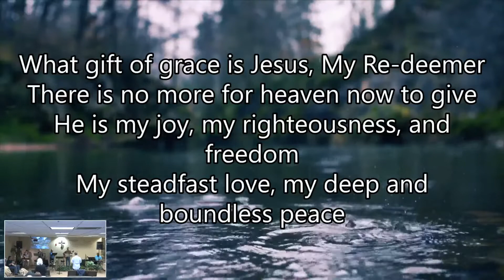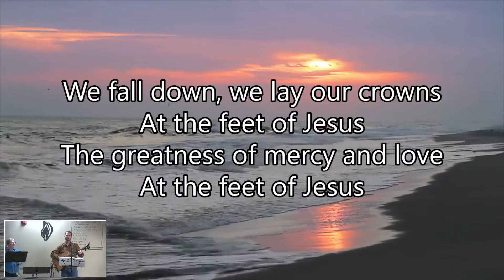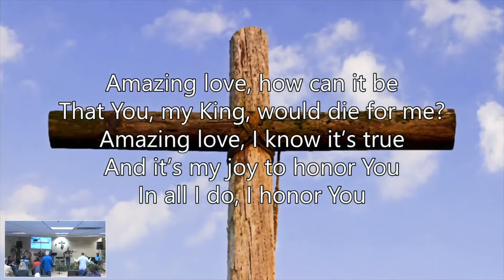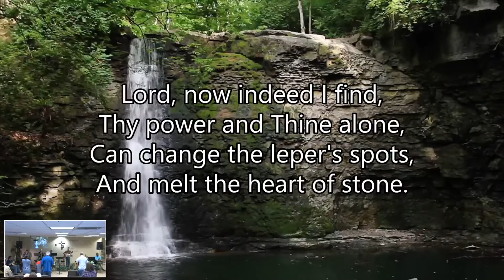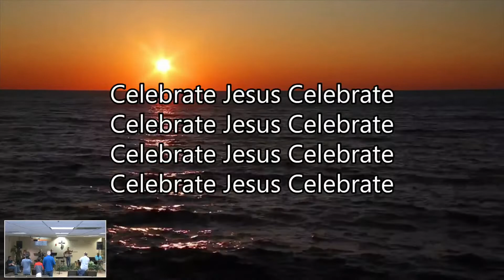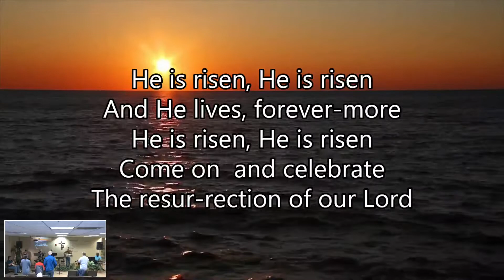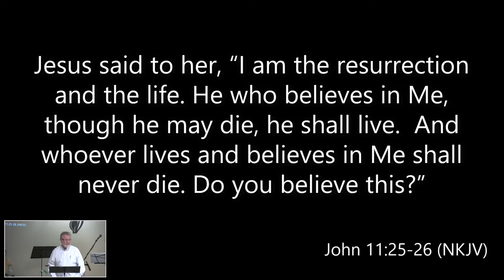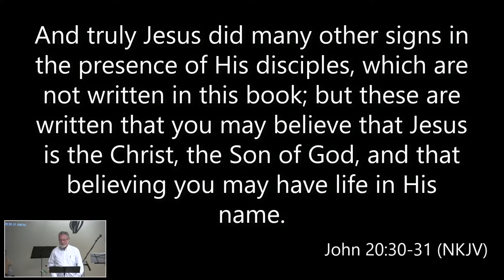John 20:1 (A Living Hope!)